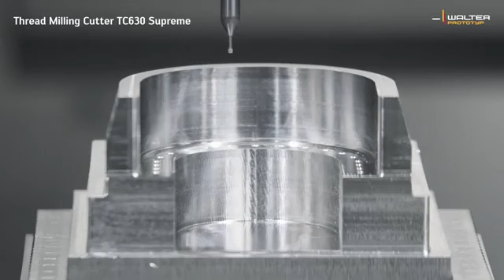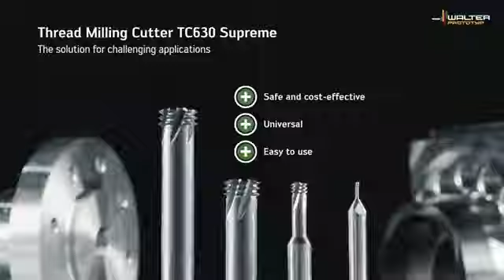WALTER TC630 SUPREME Menetmaró - Megoldás az igényes alkalmazásokhoz ENG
- Magas szintű folyamatmegbízhatóság az igényes megmunkálási műveletekhez
- Walter DeVibe technológia: Megbízható megmunkálás extrém körülmények között is
- Univerzális alkalmazás sokféle anyaghoz
- Kiterjedt termékválaszték
- Rugalmas rögzítési lehetőségek